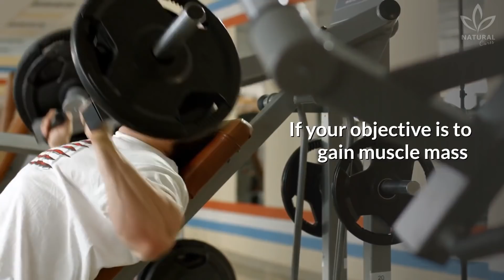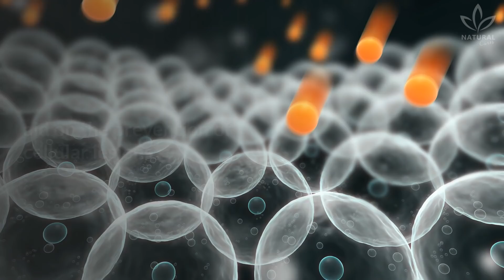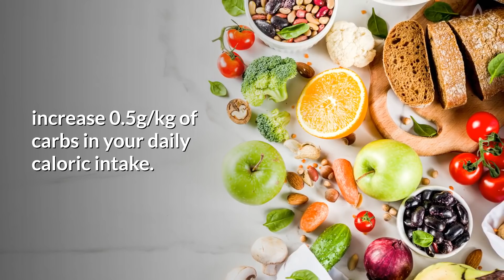How to Gain Weight Naturally In Less Than a Month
Are you having trouble putting on weight?

It may sound weird, but many people have trouble gaining weight.

We can't forget that total body weight is a thing, and lean body weight is another thing.

Besides that, being thin is not a free pass for eating whatever you want to. You may even gain weight, but it will result in malnourishment, which may even cause health issues.

It is important to have a diet high in nutrients to gain weight healthily and sustainably.

So, in today's video, we will talk about how to gain weight quickly.

Do you want to learn the techniques and tips to make the numbers go up on your scale?

Training
Muscle training spends calories and many people think that the more they train, the less they will weight. But that's not exactly how things work! If your objective is to gain muscle mass (and weight gain as a consequence), you must do hypertrophy training to increase your muscular volume.

Eating
Some nutrients are essential for the functioning of our body and, obviously, for building muscles, since it is from them that we take the necessary energy for metabolic processes. These nutrients can be classified as macro or micronutrients. Have you ever heard about them?

Supplementing
There is no need to supplement macro or micronutrients, but it can be helpful for people who have trouble hitting their caloric intake.

Besides that, you can use creatine, which has been shown to be very efficient for hypertrophy, helping also with muscle recovery, and also use a multivitamin to increase your micronutrient intake.

In a weight-gain diet, the consumption of salads and vegetables must be reduced, since they contain fewer calories and lots of fiber, that will make you feel satiated for longer and hinder your gains.